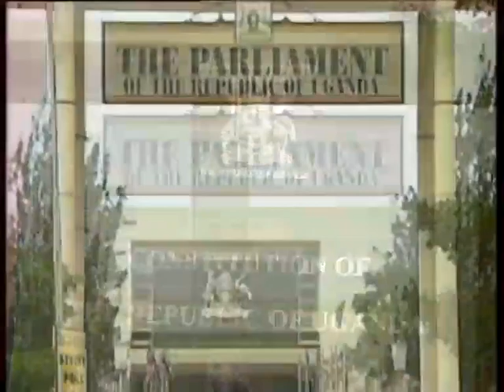Spot Message: WOMEN LAND RIGHTS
UWONET Commemorating 16 days of activism: End violence against Women with support from OXFAM